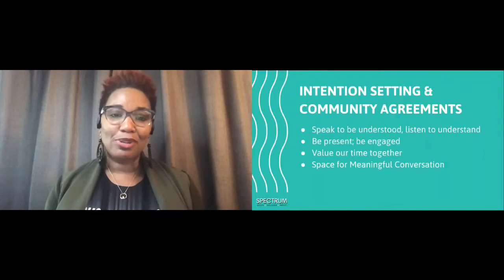Welcome to day 3 of SPECTRUM 2020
Nadia Brighamn, SPECTRUM facilitator, welcomes everyone to day 3 of SPECTRUM 2020.